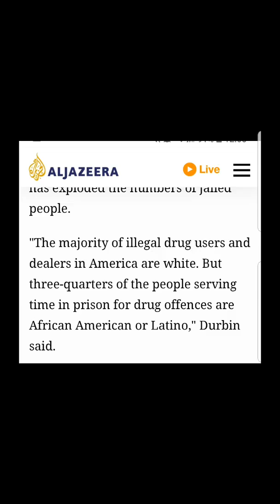Majority Of Drug Users And Dealers Are Not Blacks Or Latinos (GMS Yorkshire)